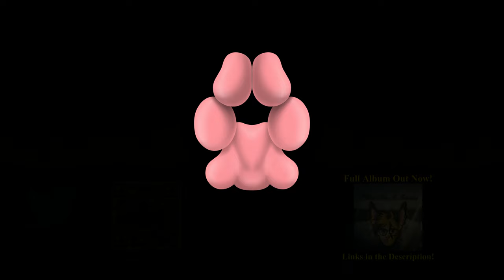I Would Like to Introduce | 04 | Expedition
▶ This is song 4/8 of my debut album "I Would Like to Introduce".

óÓÒò

🐾 I will be honest, writing descriptions for all of these songs is taxing and I'm running out of interesting details to talk about, so, probably until later on, these descriptions will likely be sparse for a while (if you're following the uploading of this album, that is).

🐾 For example, this song: The main focus for this song was the pan flute line that I'd created years ago, back when I was still working on my iPod Touch on Xewton Music Studio because that program had a good pan flute sound. Unfortunately, past the melody, I had no clue what I should do with it, so the melodic line actually went through a few different songs before landing on this, what I can only describe as world music-style song. There's a song on my SoundCloud named "Change" that uses the same melodic line and I believe was made in Music Studio but wasn't as fully developed as this one. "Expedition" was included in this album because it's been through years of development before I could consider it completed. So, here it is. Something completely different from what I would usually do. A "change", if you will.

óÓÒò

Effect author credits:
HUD Image, HUD Text - Rado1
Dubswitcher Dropshadow, Dubswitcher Color Shaper - Dubswitcher
ParameterShake - StevenM